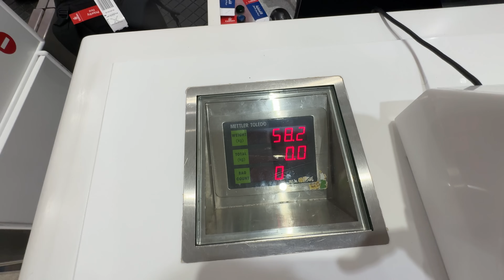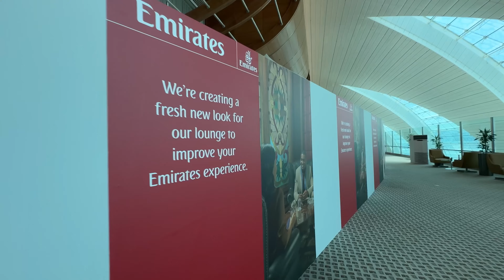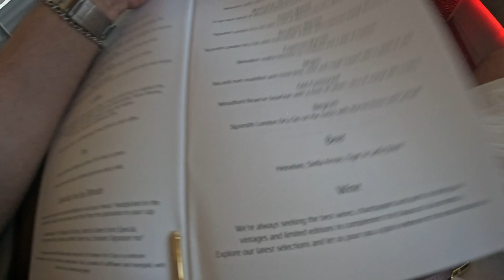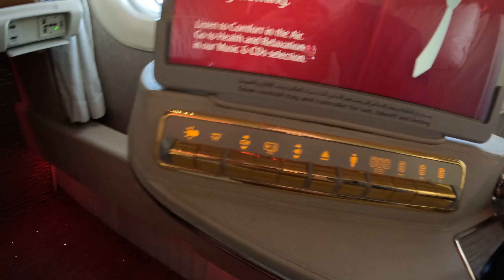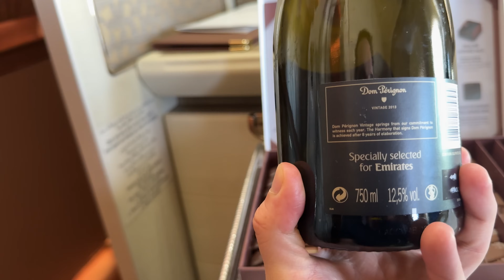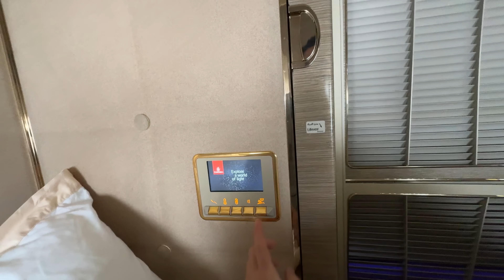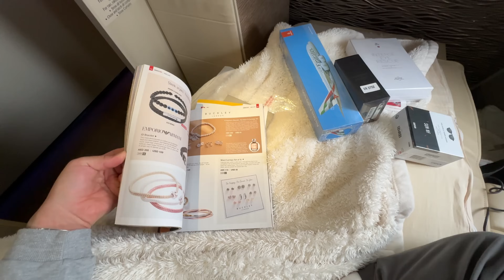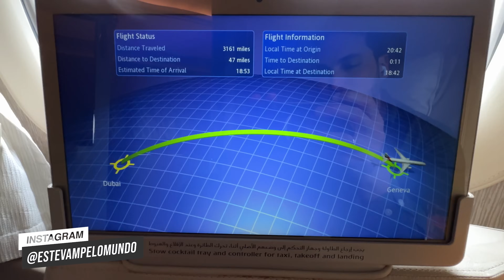NOVA MAIOR PRIMEIRA CLASSE DA EMIRATES em DUBAI: 😨INACREDITÁVEL - CAMA da NASA, PIJAMA e binóculos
Cupom INSIDER: ESTEVAM12